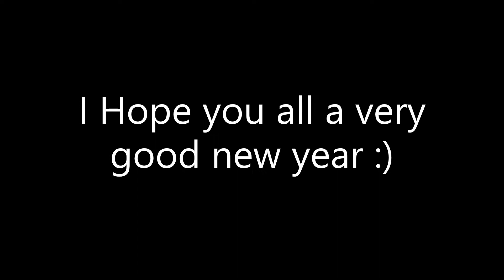Happy New Year Guys :)